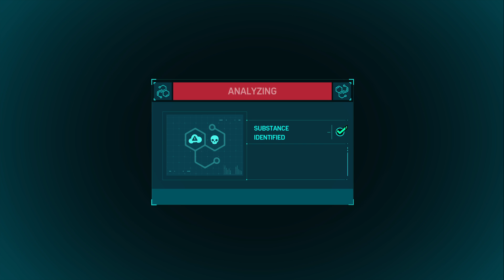Playing Marvel's Spider-Man! Episode 17 of my n00b Playthrough! Post-game cleanup!!